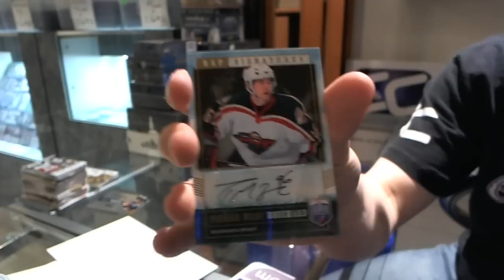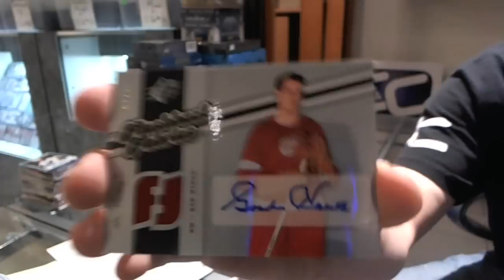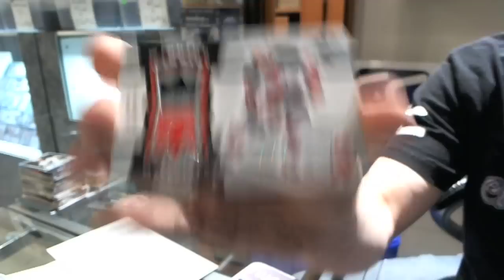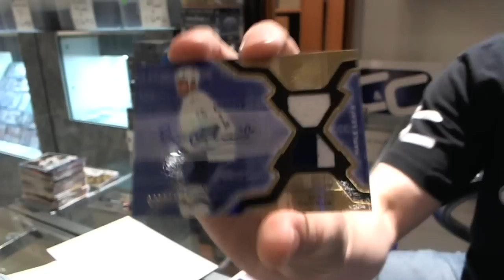06-07 SPX & Be A Player Hockey 2 Box Break - C&C #761